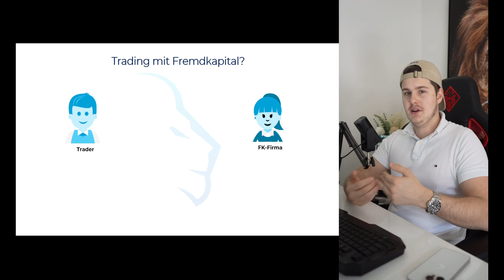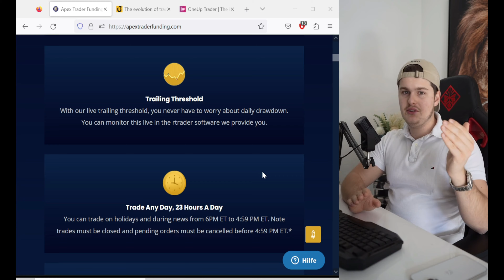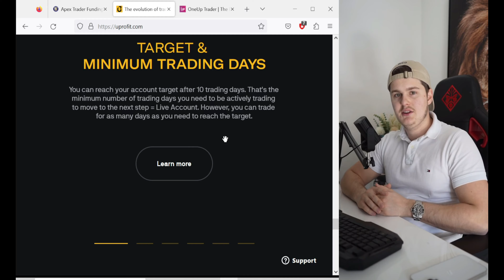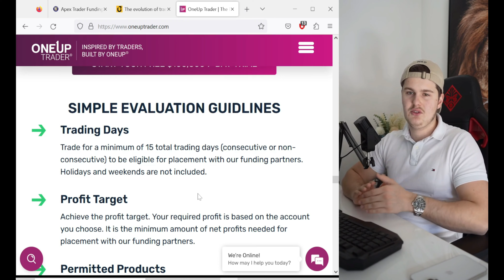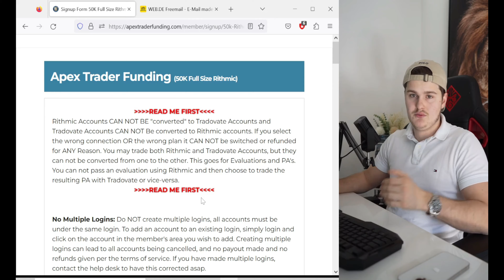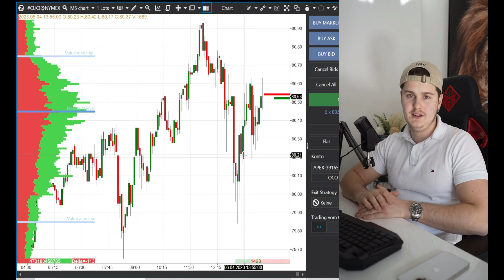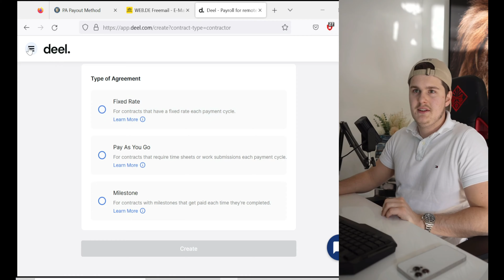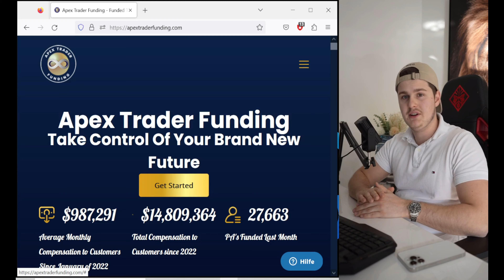Das einzige Video über Fremdkapital im Trading welches du sehen musst.. | Alle wichtigen Infos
💰APEX - Der beste Fremdkapitalanbieter

💭 FRAGEN?
Schreib ein Kommentar & lass gerne ein Feedback da!

⚠️ TRADING ESSENTIALS – alle wichtigen Links ⚠️

🎥 KOSTENLOSER TRADINGKURS – Trading wie die Profis!

🚀 ATAS - Die beste Trading Software
(Erhalte über diesen Link 14 Tage gratis)

0:00 Einleitung
0:25 Das System Fremdkapital
2:22 Die Anbieter | Vergleich und Regeln
9:23 Eine Prüfung starten
11:04 Einrichtung des Kontos
14:05 Funded Konto und Mails
15:45 Die Auszahlungen
17:37 Tipps & Tricks
19:15 Abschlussworte | Code benutzen

Sämtliche Inhalte dienen einzig der Information und Unterhaltung und spiegeln ausschließlich meine subjektive, persönliche Meinung wider. Zuschauer sind ausdrücklich aufgefordert, sich zu den Inhalten eine eigene Meinung zu bilden und ggf. professionelle Beratung aufzusuchen.